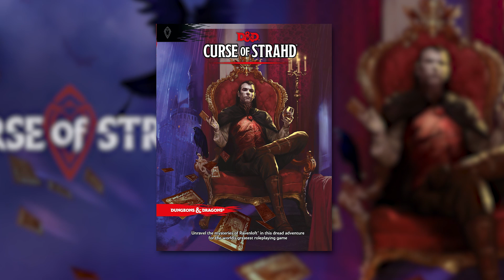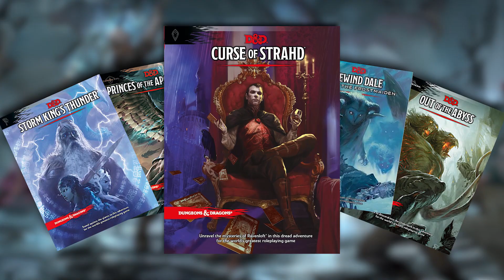La "MIGLIORE" AVVENTURA per D&D 5E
Qual è la MIGLIORE AVVENTURA per D&D 5e per i D20 Nation? Tante volte ci è stata fatta questa domanda: E' ARRIVATO IL MOMENTO DI RISPONDERE!